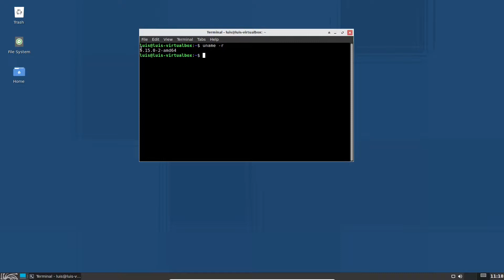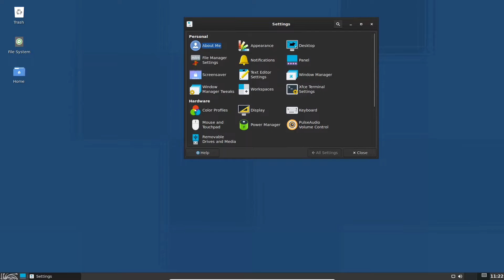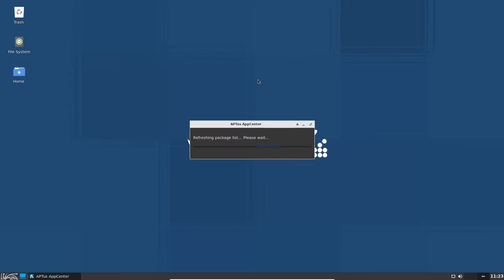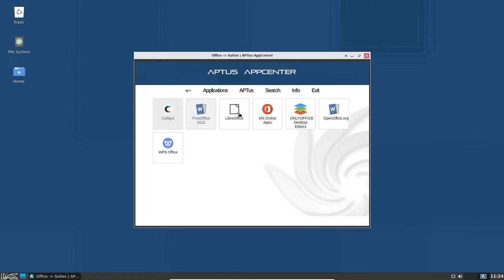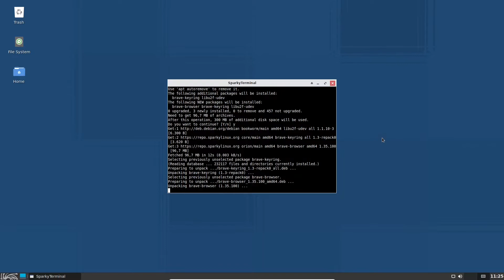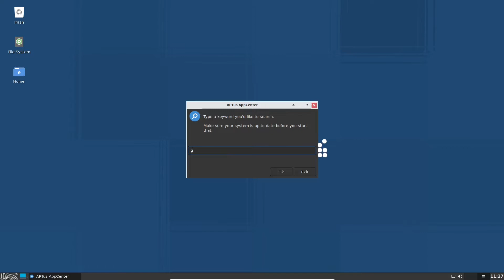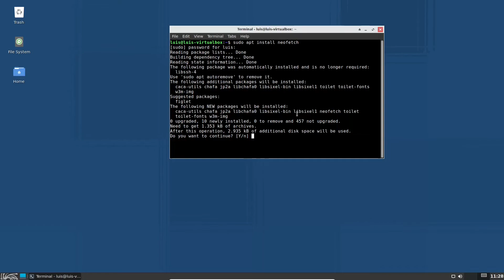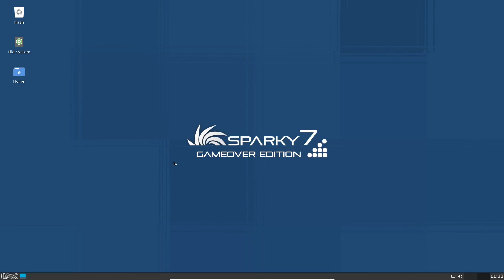SparkyLinux GameOver Edition (Español)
Vistazo a Sparky GameOver, una edición para jugadores.